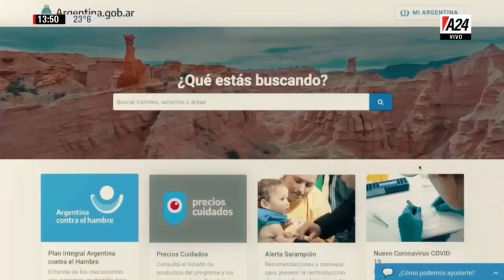Spot CORONAVIRUS - CUARENTENA (Presidencia de la Nacion) (Argentina - Abril 2020)